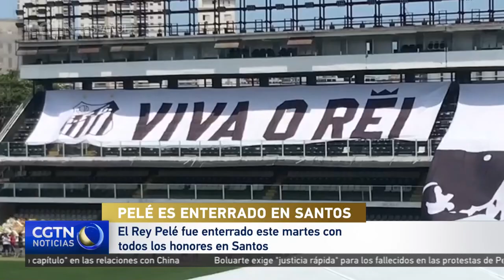El Rey Pelé fue enterrado el 3 de enero con todos los honores en Santos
El Rey Pelé fue sepultado este martes en Santos. Más de 200.000 brasileños pasaron por la capilla ardiente que fue instalada durante 24 horas en el estadio del Santos para rendirle un último homenaje al considerado como mejor jugador de fútbol de todos los tiempos, fallecido el jueves a los 82 años de edad víctima de un cáncer de colon.